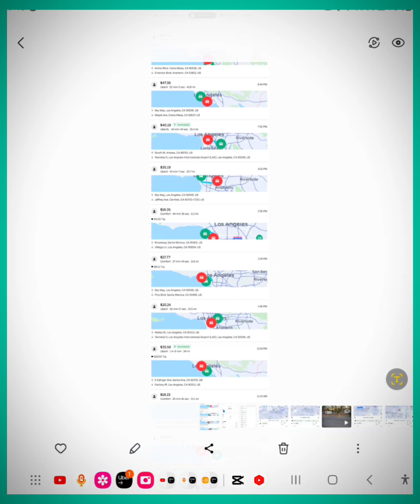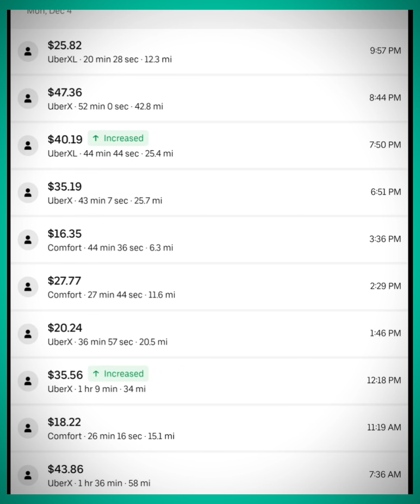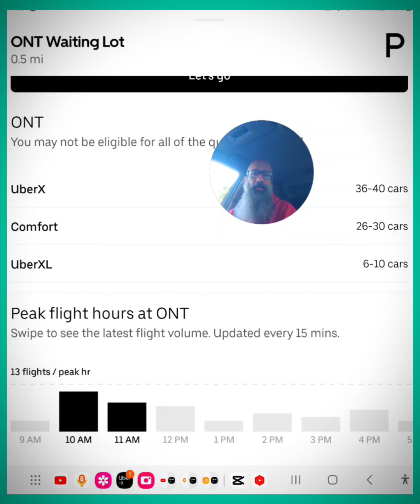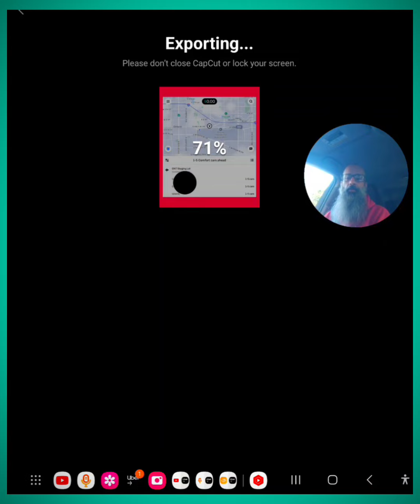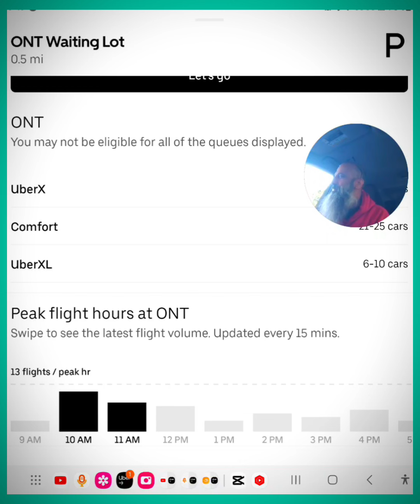Friends look DOWN where it SAYS $43 (How I Made $310 on a Monday)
How I Made $310 on a Monday
Friends look DOWN where it SAYS $43

RIDEXSERVE, your go-to resource for maximizing your Uber earnings in Southern California. I'm Ahmed Mustefa Ahad, a seasoned driver covering the following counties.

Orange County
Riverside County

In the playlist, we talk about the Uber driver app, and I share tips on increasing your income, and explore the best routes in SoCal. Let's redefine the way we drive Uber!

In the second playlist I share quick videos in real time. I will show you my earnings and I will show you my strategy. I mean 5 to 10 videos daily.